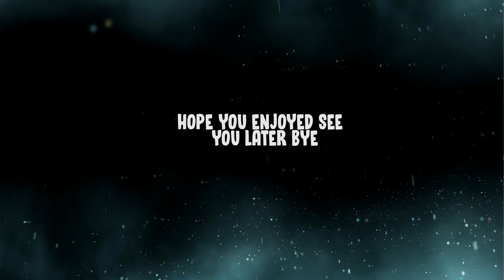Ground Game Is Back In Fortnite (Fortnite Battle Royale) *Victory Royale*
in today's video, we play some ground game and have some funny moments hope you enjoy like comment and subscribe and hit that bell icon see you next time RailyRogue ou